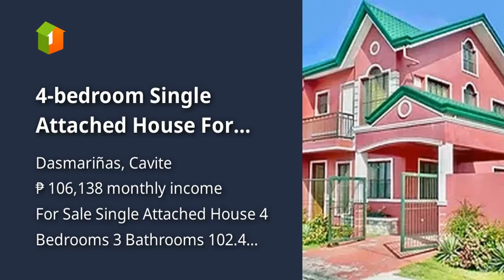4-bedroom Single Attached House For Sale in Dasmarinas Cavite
4-bedroom Single Attached House For Sale in Dasmarinas Cavite